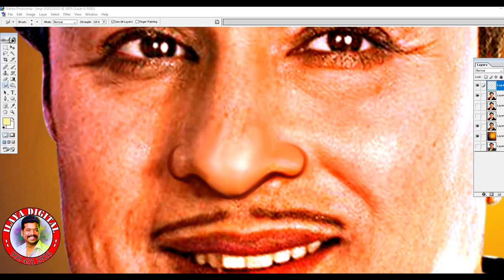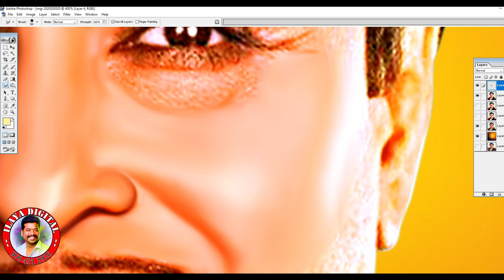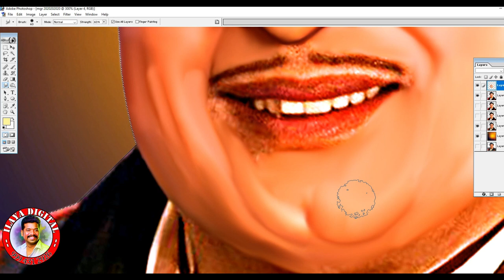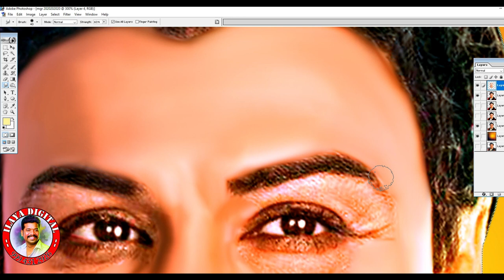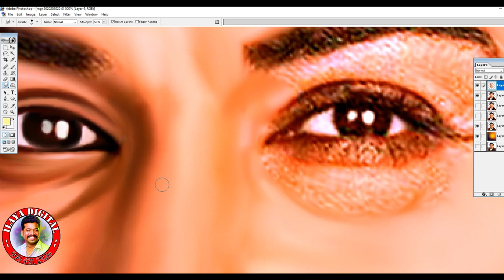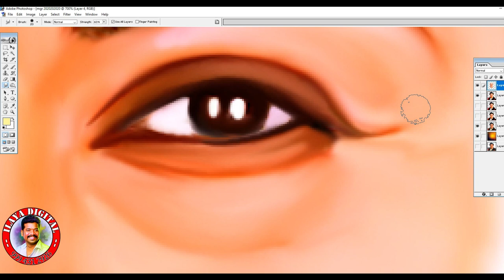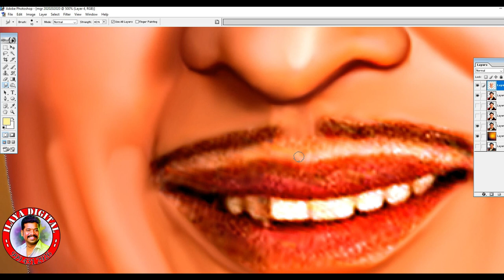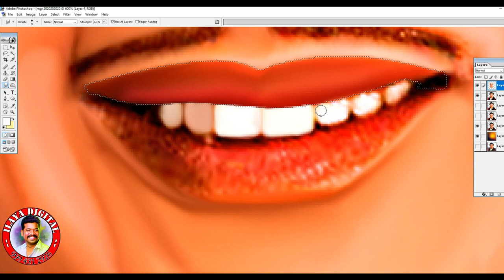Digital painting /How to smudge/ Oil Effect/Color Correction/Hair Stoke/Easy Way/ Full Video ..